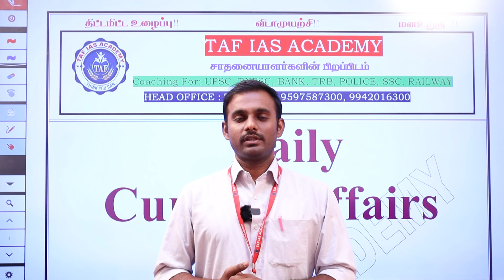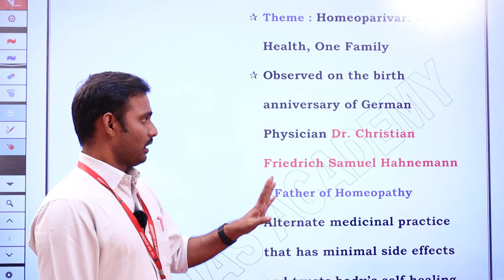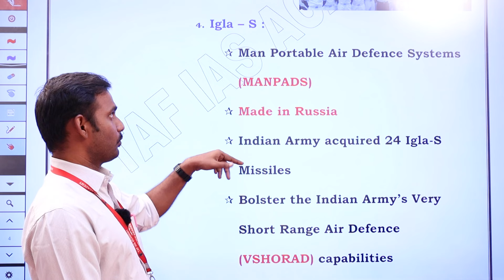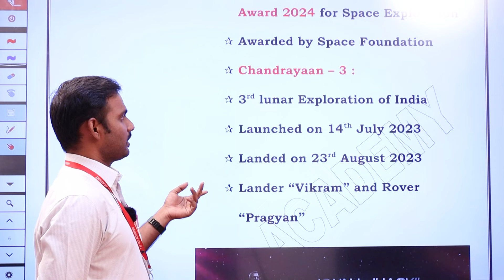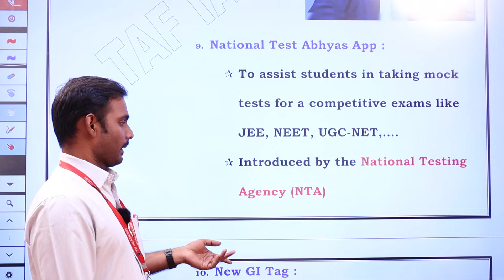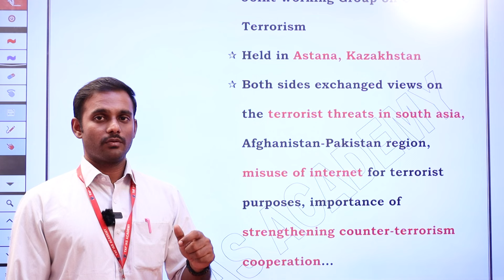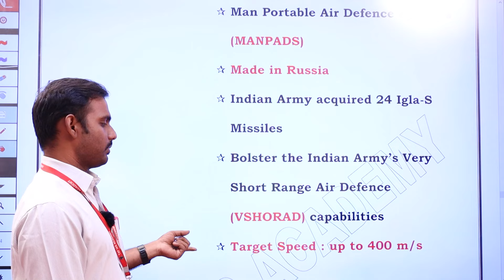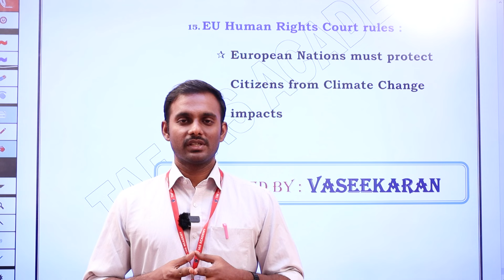🔥 DAILY CURRENT AFFAIRS ENGLISH | 10.04.2024 | M. VASEEKARAN SIR | TAF IAS ACADEMY